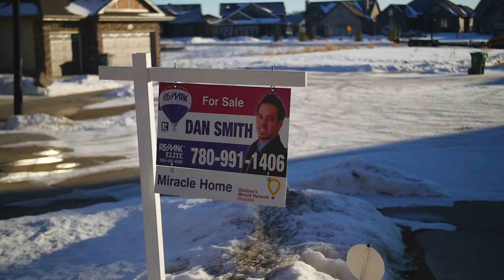Dan Smith - 4412 Triomphe Gate